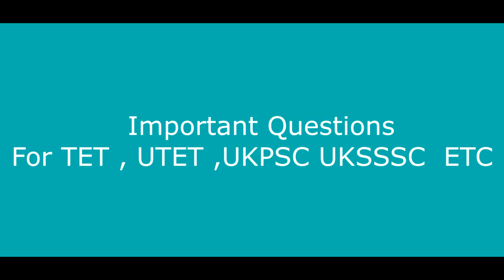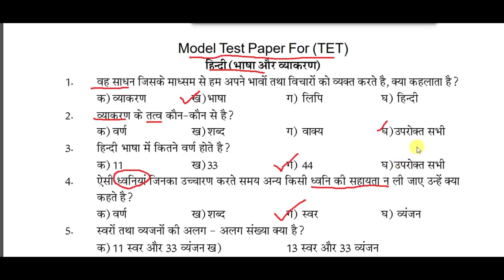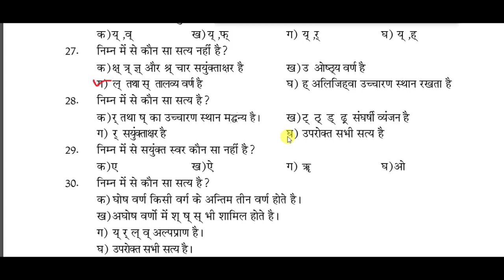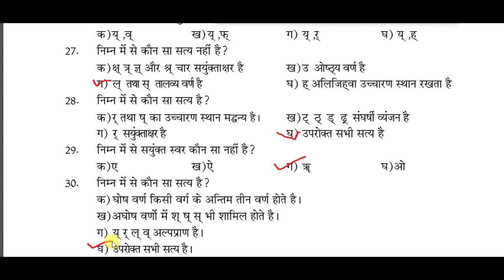UTET|| LT exam paper Hindi Part 2 |UKSSSC group C LT Teacher Hindi questions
some important questions of Hindi important for uksssc group c or UTET and LT Teacher job KVS , Kendriye vidhalaya job. Group C and UTET previous year asked questions in Hindi | Important Question for UTET, LT Teacher. lt uttarakhand latest news. lt exam paper in uttarakhand
Here you will get all information of Uttarakhand and India.